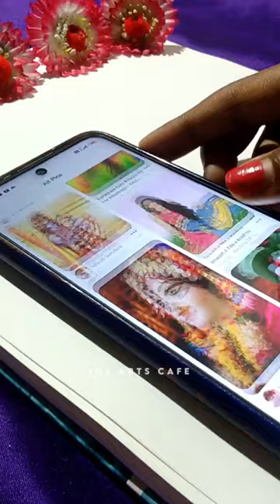Krishna and Meera Bai drawing❤️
krishna painting
janmashtami painting
painting
Janmashtami drawing
krishna drawing
Janmashtami special
janmashtami krishna
janmashtami
abstract painting
Radha Krishna last episode
Radhakrishnan last episode